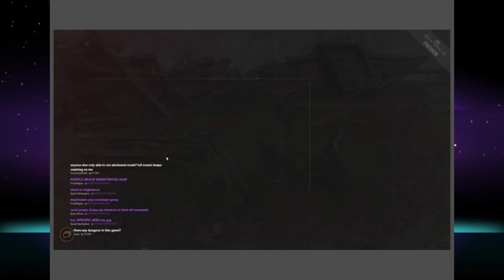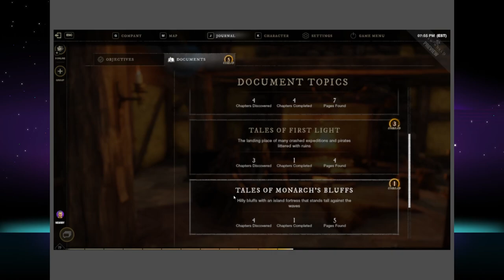New World Finding out what's in Captain Thorpe's Box